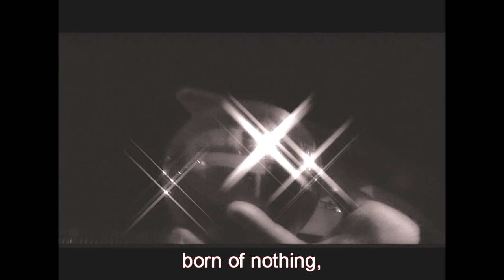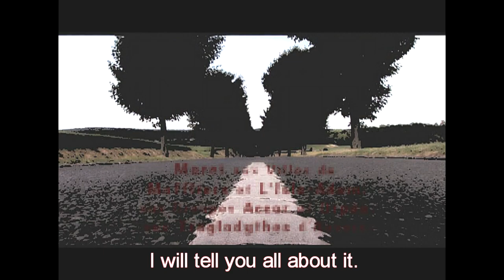◄♦DJINK EUROPA 2027♦► Futuristic movie 15' ♦ English subtitles ♦ Jordan Diow 16/9 PRODUCTIONS France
Jim Ferguson, a young astrophysics researcher, joins the Nevilinsky Institute in the town of Malakirov, Dnieper Valley, Ukraine. He has no idea that the end of the world is near, and yet. Will he join the underground ranks of Djink and his rebels, determined to leave the planet for Europa, satellite of Jupiter, or will he bend to the end under the yoke of Esteban who rule the Institute and pretend to override the terrifying planetary danger

Quand Jim Ferguson, jeune chercheur en astrophysique, intègre l'Institut Nevilinsky de la commune de Malakirov, vallée du Dniepr, Ukraine, il est loin de se douter de ce que la fin du monde est proche. Et pourtant... Rejoindra-t-il les rangs souterrains de Djink et ses rebelles, déterminés à quitter la planète pour rallier Europe, satellite de Jupiter, ou pliera-t-il jusqu'à la fin sous le joug d'Esteban et Rinsky qui règnent sur l'Institut et prétendent outrepasser le terrifiant danger planétaire

There's a poetic-metaphysical and eco-friendly trailer of DJINK EUROPA 2027 here : youtu.be/8pZOSnhv5U8

Il existe une bande-annonce poético-métaphysique ainsi qu'écolo-agissante de DJINK EUROPA 2027, ici :  youtu.be/8pZOSnhv5U8

DJINK EUROPA 2027, futuristic movie 15' ♦ Integrated English subtitles ♦ Jordan Diow 16/9 PRODUCTIONS

Jordan Diow: Djink Ω / Rinsky
Pascal Duthuin: Narrator
Romuald Rocheta : Jim Ferguson
Serge Franco : Andrew Esteban
Philippe Pasquini, Sylvain Vilpellet : Djink 1 & 2
Camille Mandot, Caroline Brassier, Aline Pariset, Marie-Louise Grognet: Esthensa
Douglas Kalifa: Doug

WITH: Michèle Clément Michmarionnettes, Cytise Fontaine, Sylvie Pradel, Laurent Cheron, David Vandamme, Gil Morand, Jacques Ruisseau, Dany Caraso, Reynald Letty, Pascal Gatty, Alain Peron, Gérard Thierry Takasouffler, la compagnie Zizanie, la compagnie Close-Act.  ♦

Image: Pascal Duthuin, Romuald Rocheta, Florence Babin
Sound: Pascal Duthuin
Post-production: Jordan Diow
Technical advisor: Mehdi Charef
Assistants : Florence Babin, Diane Duthuin, Philippe Pasquini
Works of art: Xavier Boggio, Andrzej Malinowski, Emmanuel Regazzi, Stéphane Ferrand

An initial medium-length project, the film saw its post-production framework severely limited by sudden economic constraints. Filming took place in a former underground stone quarry in the Paris region as well as in Paris and in Val d'Oise in L'Isle-Adam, Auvers-sur-Oise and especially Maffliers. The portrait of a woman seen in the film is the work exhibited at L'Isle-Adam by the painter Andrzej Malinowski, Cesar-winning author of the poster for the film Le Grand Bleu directed by Luc Besson. Film screened out of competition at the L'Isle-Adam Short Film Festival (FFCIA - IAFF), and referenced by Patrick Glâtre, Images & Cinema project manager at the departmental council, in the book and on the Val d' website Oise Land of cinema. For the record, we can remember that the scenario initially juxtaposed with the new Ukrainian Forest or the Laughter of Djink, available under this title on calameo.com, was ultimately remodeled by the filming and the various interpersonal exchanges to the point of becoming other, without ceasing to enthuse or carry each of its protagonists with energy and joy until the end. The story of a metamorphosis, in a way. Cinema that becomes reality and/or vice versa. Cinema as an autoclave of life. Cinema as a playground. Because all the same, between recreation, entertainment, stupidity, exploitation of man by man, of the planet by man, of man by the war of a on the other hand, and moreover a media of anticipation in the first sense (knowing is acting), support for divination, spiritualism, true act of faith, solid proof of love, instrument for philosophical reflection, introspective arsenal or even factor of real progress through the transmission of knowledge and the elevation of the level of consciousness that it allows, the possibilities of cinema are more than immense, in reality infinite as is the case for any form of art, but of Andreï Tarkovsky to Leni Riefenstahl via Cocteau, Besson and Dupontel, there comes a moment when you really have to choose. Because otherwise, censorship cuts and the public bleeds

Jordan Diow (Pascal Duthuin), former high-tech business manager (Lithium Espace Mobiles), president of the artistic association 16/9 Productions, is an actor-director-producer, author-composer-performer , French visual artist/photographer, performer and poet/novelist born in Besançon (Doubs). Studied cinema technique at the CLCF (Free Conservatory of French Cinema), as well as its more volatile data, history(s) and theory(s), at the University of Paris-VIII. A seasoned traveler, he traces a very personal creative line through the enclaves of a video-production nourished by [[multiple graphic, photographic, musical & literary experiences